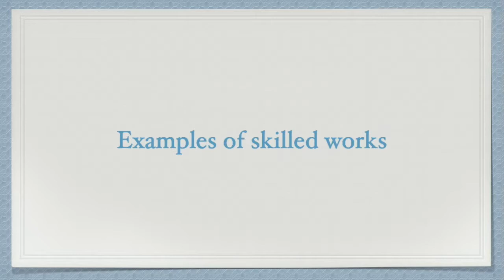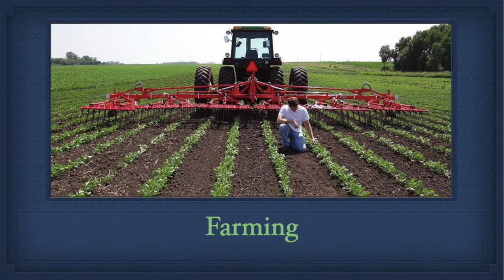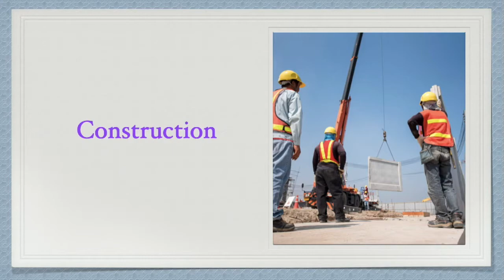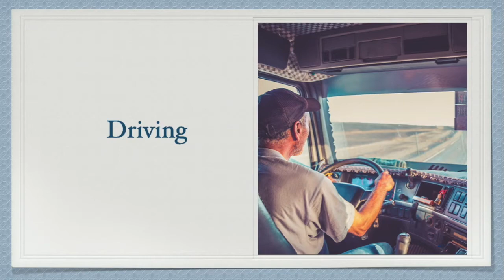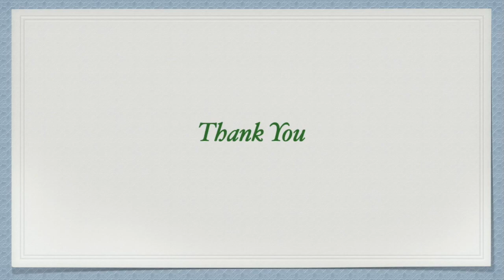Different Skilled Works